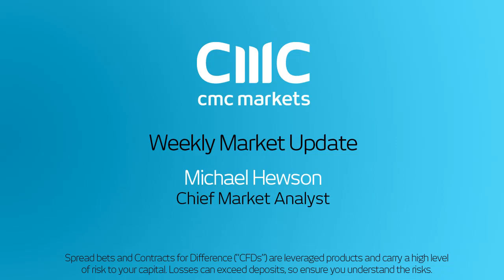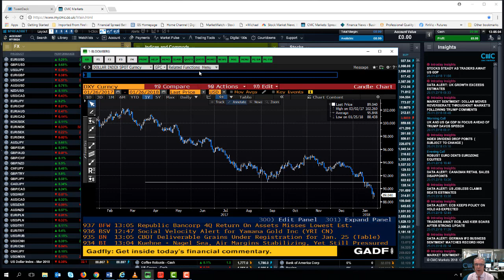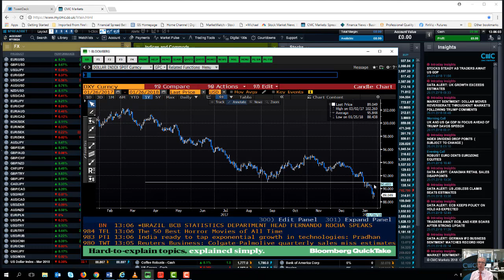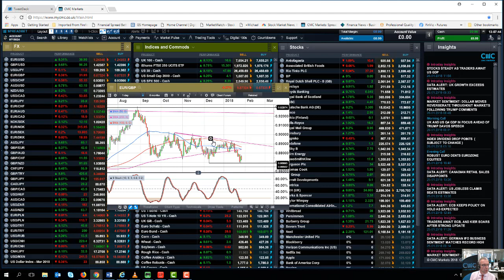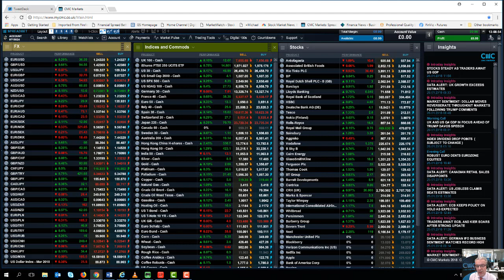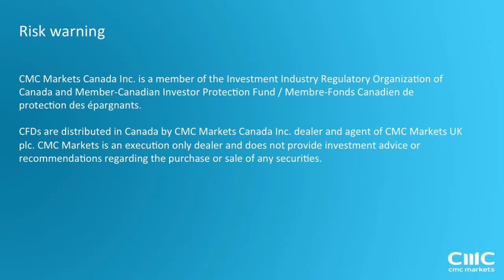Previewing US payrolls and the Fed - 26th January 2018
Michael looks at the key levels on the FTSE100, DAX and EURUSD, GBPUSD and looks ahead to Fed meeting and US jobs report.